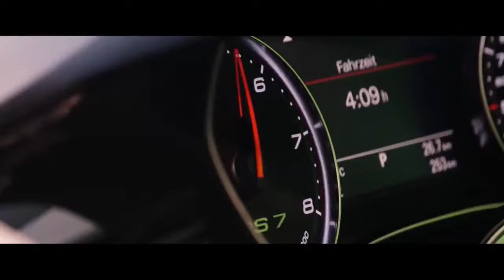Shaho official movies trailer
Shaho movies trailer in
new channel